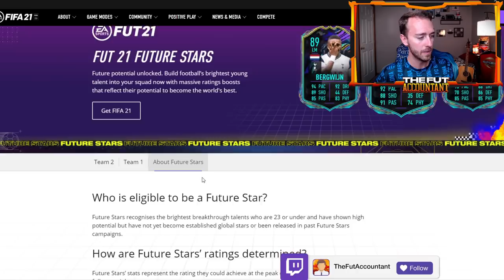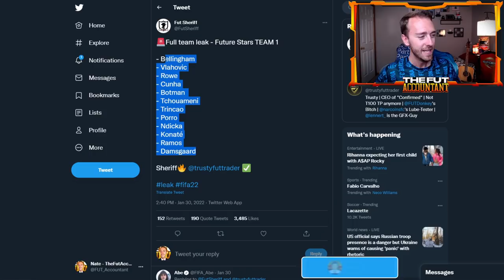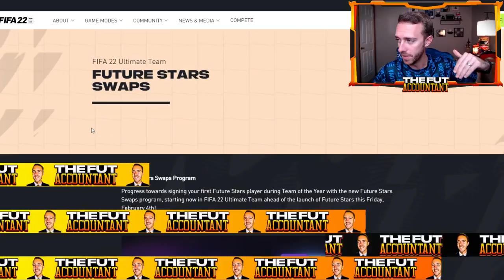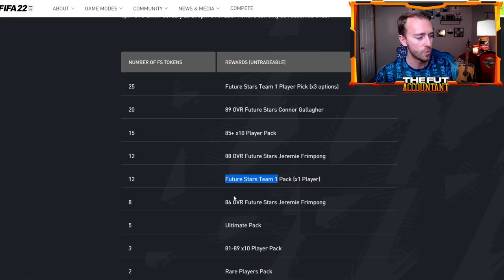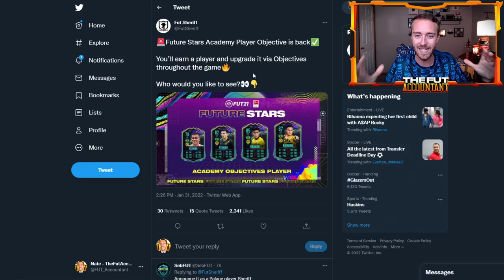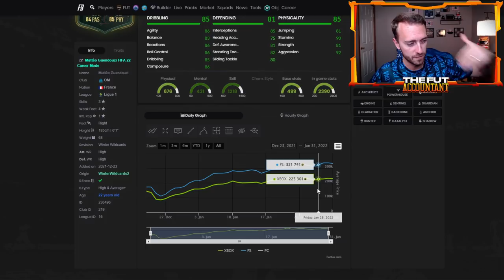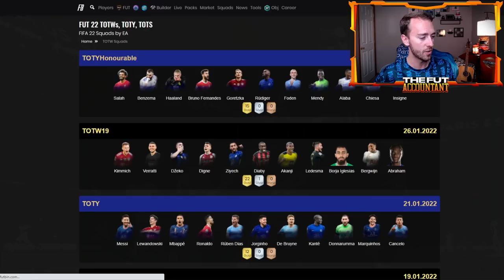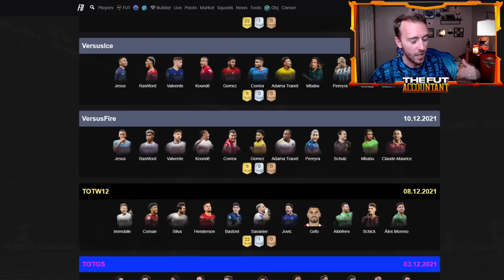FUTURE STARS IS LEAKED! TOTY MARKET RISING & NEW SWAPS TOKENS! FIFA 22 Ultimate Team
Future Stars is LEAKED! We're in the middle of TOTY in FIFA 22 ultimate team but EA is starting to promo their next campaign, Future Stars! in this video we talk about the Future Stars leaks, TOTY Market Rising and New Swaps Tokens system!